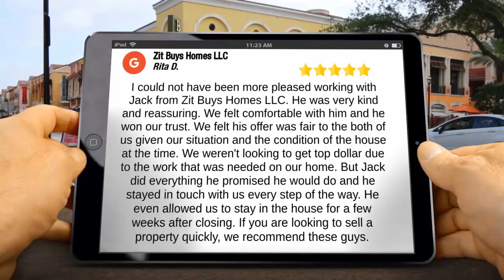Sell My House Fast Austin - Zit Buys Homes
5 Star Review

I could not have been more pleased working with Jack from Zit Buys Homes LLC. He was very kind and reassuring. We felt comfortable with him and he won our trust. We felt his offer was fair to the both of us given  our situation and the condition of the house at the time. We weren't looking to get top dollar due to the work that was needed on our home.  But Jack did everything he promised he would do and he stayed in touch with us every step of the way. He even allowed us to stay in the house for a few weeks after closing.  If you are looking to sell a property quickly, to a trustworthy home buyer in Austin, I would definitely recommend Zit Buys Homes.

13276 Research Blvd Ste 105
Austin, TX USA